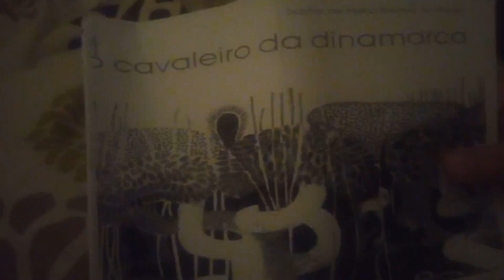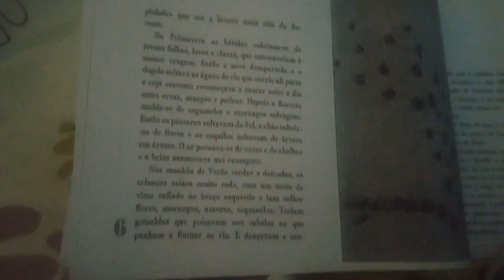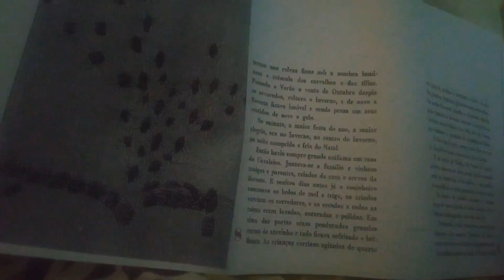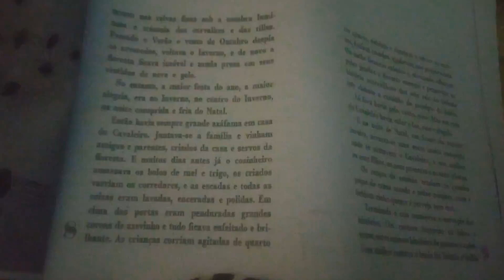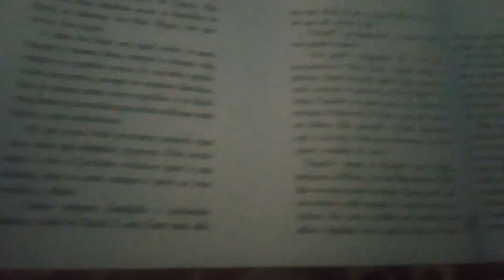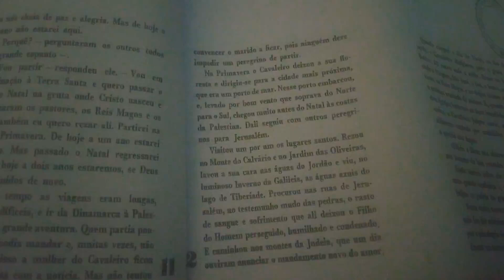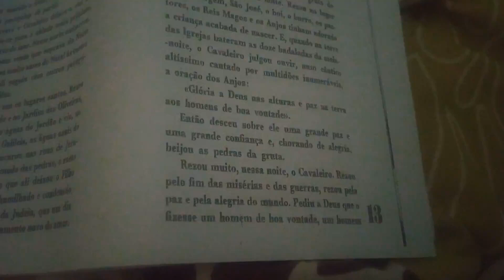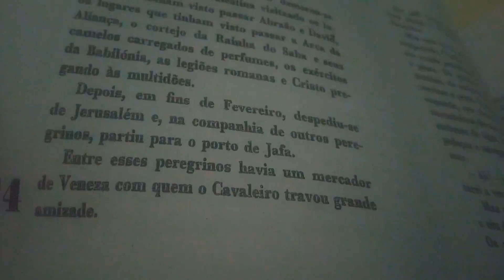O Cavaleiro da Dinamarca 1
O Cavaleiro da Dinamarca de Sophia de Mello Breyner Andressen parte 1 lida por Rafael